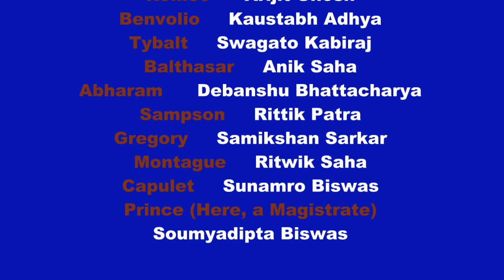SYP Romeo and Juliet Opening Scene (Act I Scene I)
This is a modern  adaptation of the opening scene of Romeo and Juliet, set in Kolkata, India. We have merely attempted to show how the drama can be enacted for the screen, and in modern sets. The language of the text has been retained, for making valid the claim that the words apply in and fit into today's context.
ERROR IN CREDITS: The role of Capulet is played by Sunamro Sarkar, not Sunamro Biswas, as has been stated.